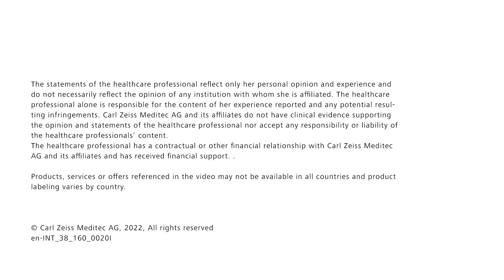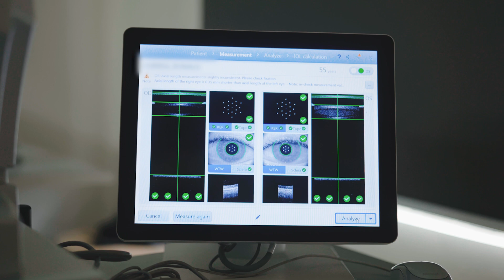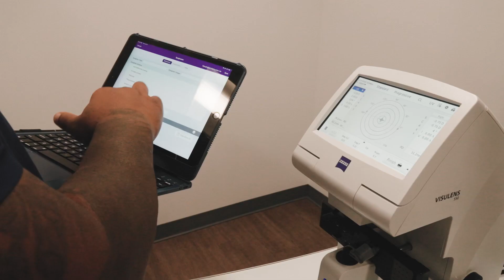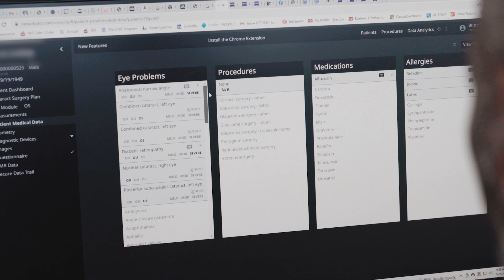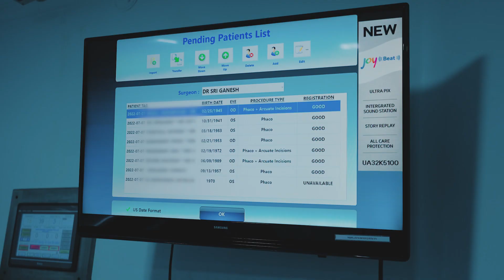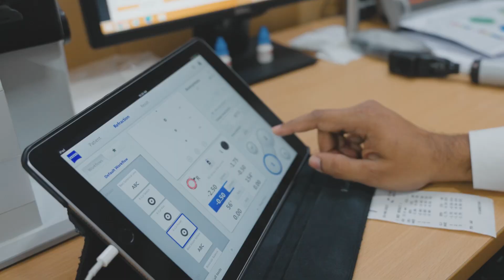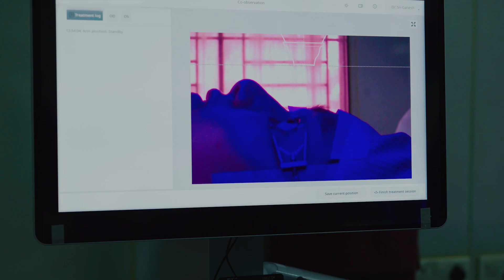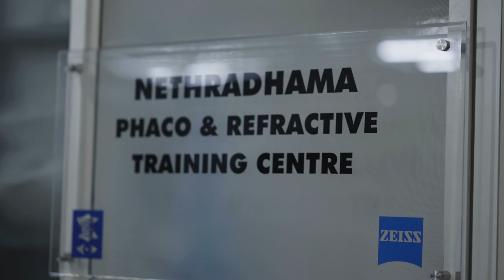Dr. Sri Ganesh - Zeiss Innovation Week